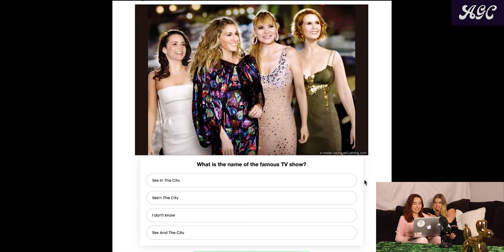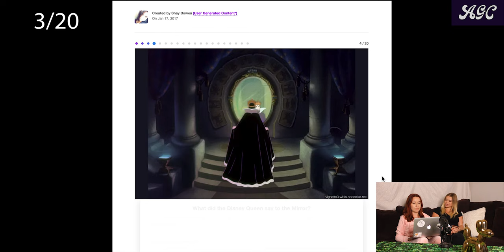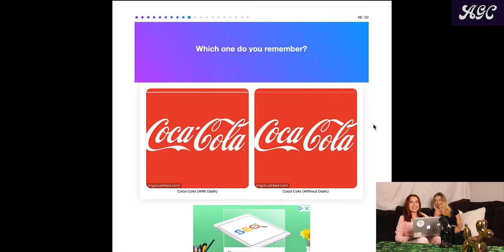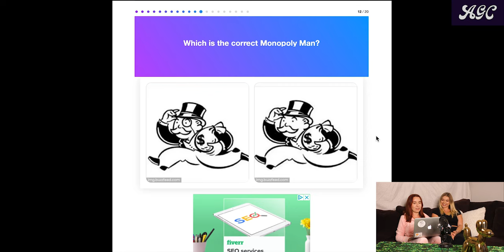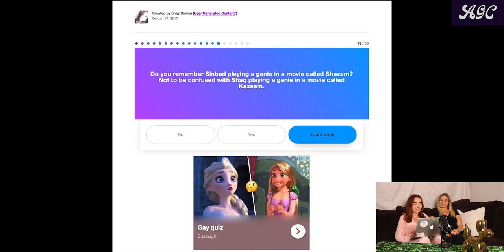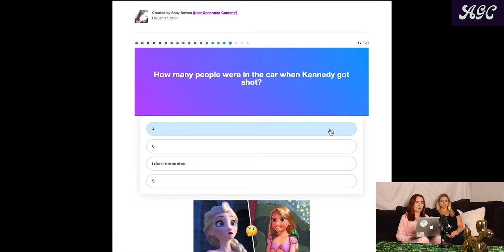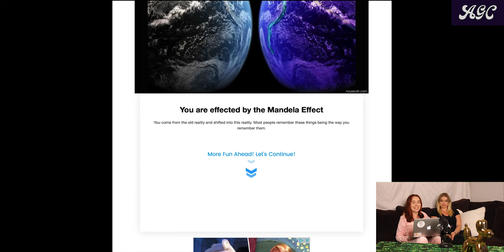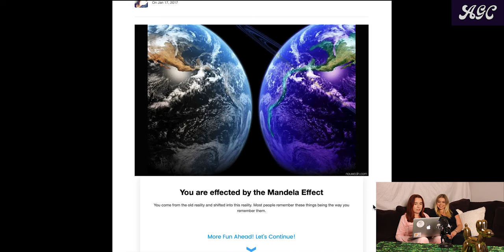EP 13: CONSPIRACY THEORIES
This week Hayley and Cheryl discuss the Apollo 11 Moon Landing and see if they've been subject to the Mandela Effect.

** The episodes are still not on streaming platforms, we are still working on it!!**